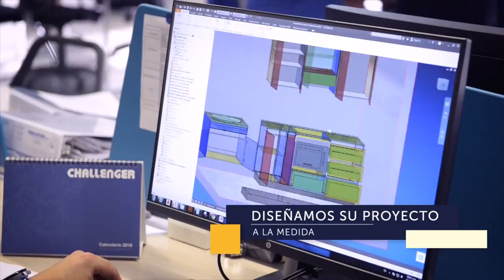Challenger y sus buenas prácticas empresariales - [Negocios en Tm] ®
El equipo de Negocios en Tu Mundo, estuvo recorriendo la feria ExpoCamacol 2018. Allí llegamos al stand de Challenger y nos encontramos, innovación y nuevas noticias para el mercado desde Challenger Productos.

Nuestro director, Juan Carlos Yepes, conversó con Jorge Bohórquez, gerente, general, de Challenger sobre "Challenger y sus buenas prácticas empresariales".

Negociosentm